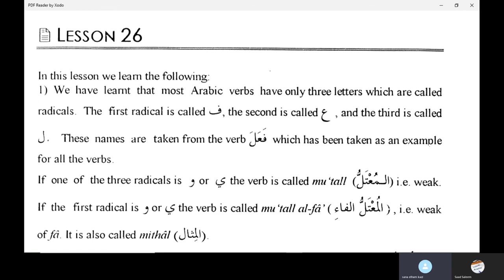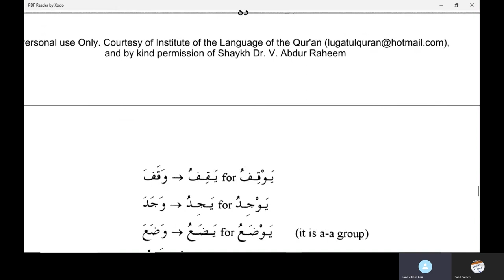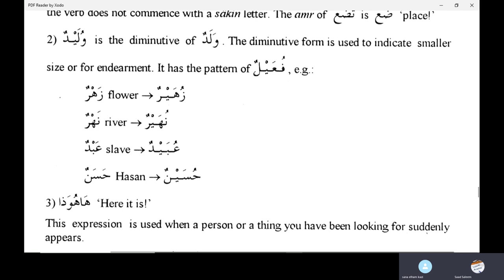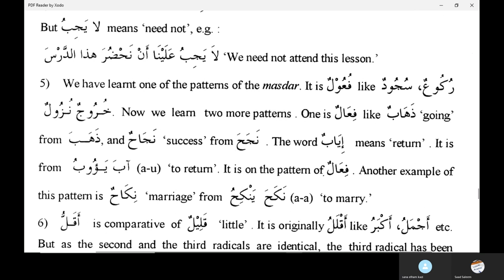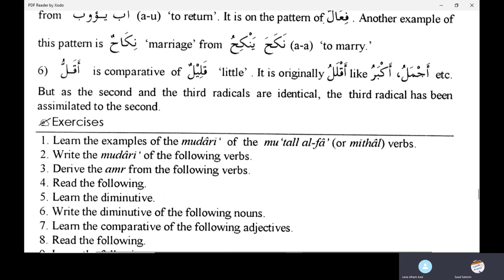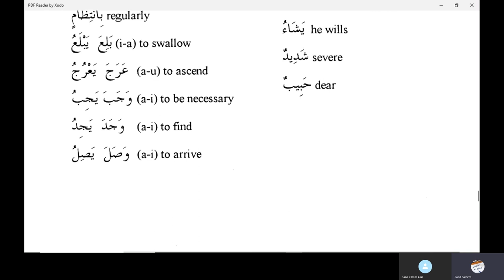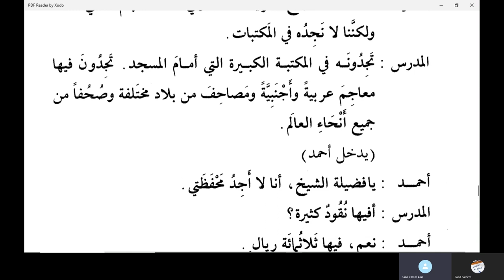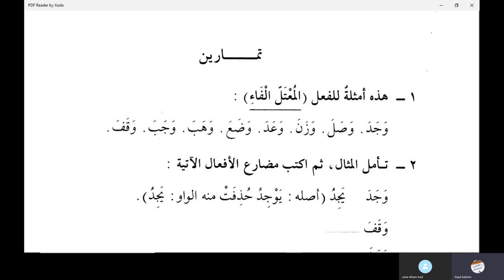Jamal Arabic Course Class 158 - Madina Book Duroosul Lughtil Arabiyyah book 2 Lesson 26